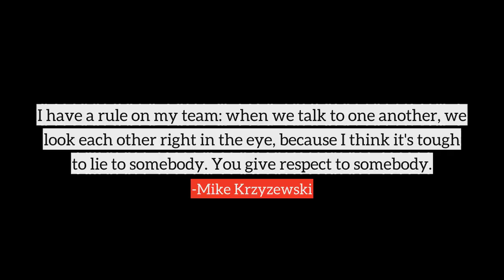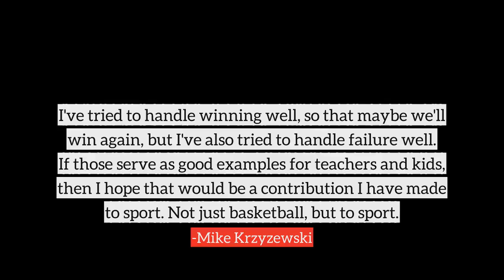Mike Krzyzewski top Quotes, best quotes from Mike Krzyzewski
Following are the few quotes from Mike Krzyzewski, in this video
1) The person who has inspired me my whole life is my Mom, because she taught me commitment. She sacrificed.
2) Throughout my life, my mom has been the person that I've always looked up to.
3) I have a rule on my team: when we talk to one another, we look each other right in the eye, because I think it's tough to lie to somebody. You give respect to somebody.
4) I've been so fortunate in my life that my family has never been jealous of my success. They have shown true love and commitment to me by being supportive. They shared in it.
5) The thing I loved the most - and still love the most about teaching - is that you can connect with an individual or a group, and see that individual or group exceed their limits.
6) I always won in my imagination. I always hit the game-winning shot, or I hit the free throw. Or if I missed, there was a lane violation, and I was given another one.
7) My ambition in high school was to be a high school coach and teacher, and that's still what I do: teach.
8) Imagination has a great deal to do with winning.
9) Fun is to experience things you would not have been able to experience in any other setting.
10) Leadership is an ever-evolving position.
many more...